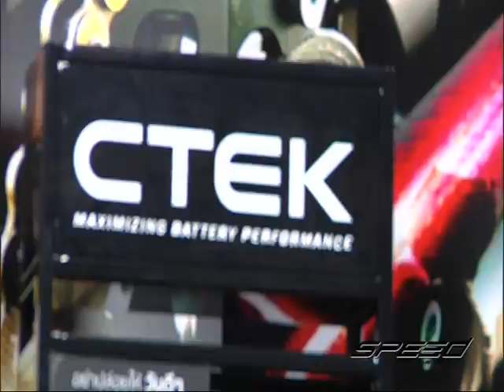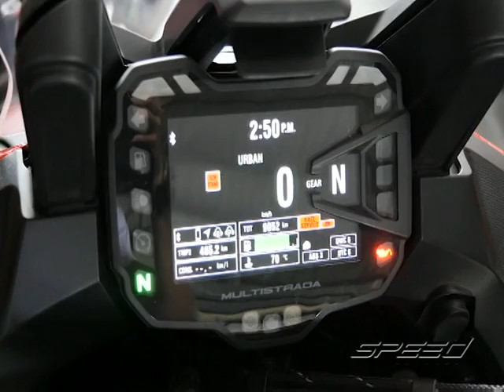Speed Rider OA 27 04 2017 B2